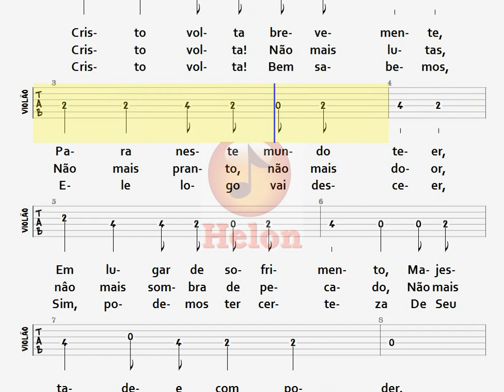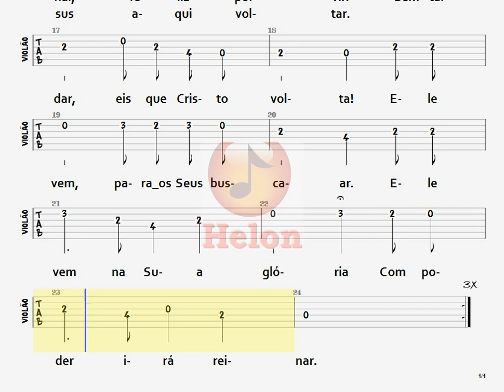133- CRISTO VOLTA BREVEMENTE - TABLATURA